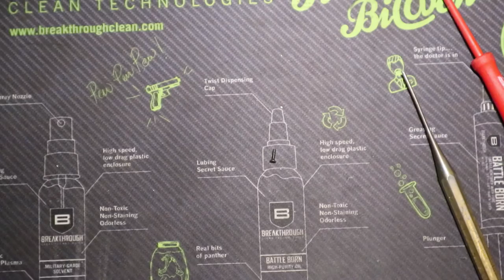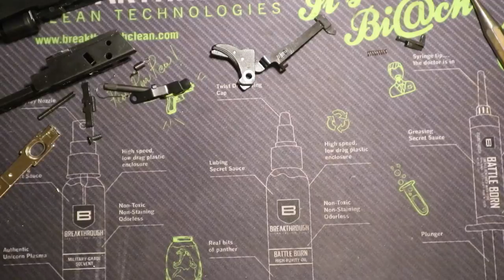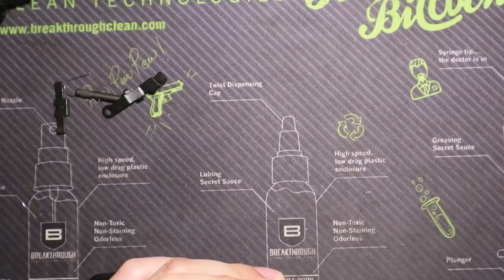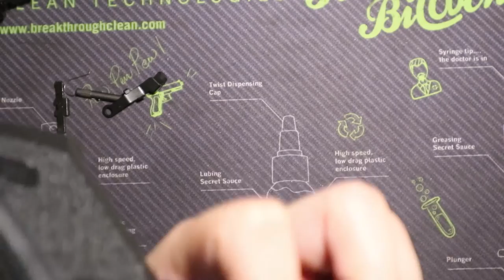TM G19 - Disassembly and Reassembly (2018)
This is not a review or overview, Disassembly and Reassembly
there's also a TM G17 and G18 disassembly video in the channel